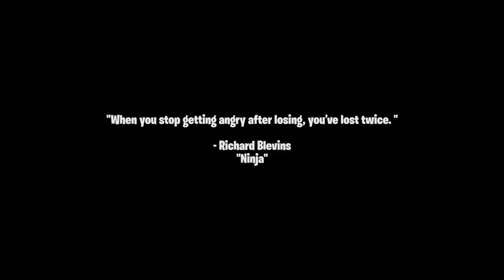FORTNITE DANCING FOR SELF-DEFENCE - A Comedy Short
A fraudulent martial arts instructor faces a mental breakdown, as his town and those he loves turn against him.

Abby: Jemima Sanguinetti - @SkiddersKid
Attacker #1: Mark Williams
Attacker #2: Nicolas Reynolds